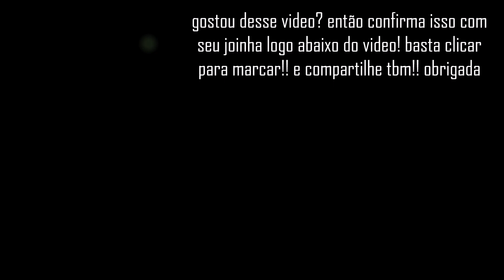COMO FAZER CABRITINHOS DE CIMENTO PARA JARDIM (MASSA DE CIMENTO E ISOPOR) VAMOS RECICLAR!!!